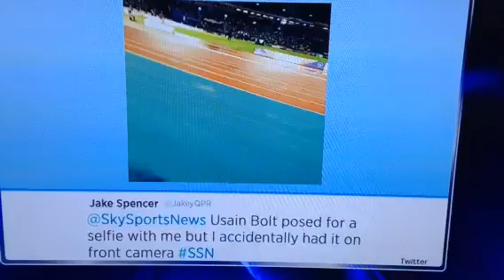Jake Spencer on SSN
Selfie with Usain Bolt